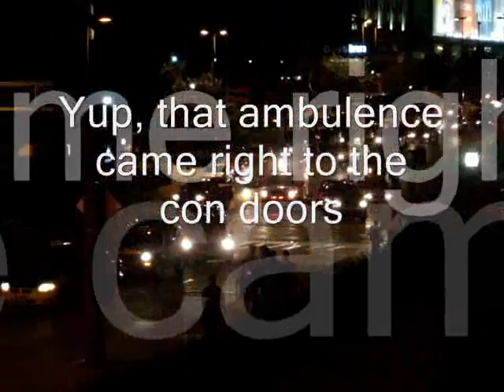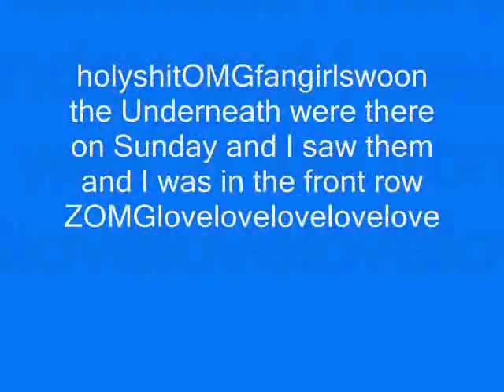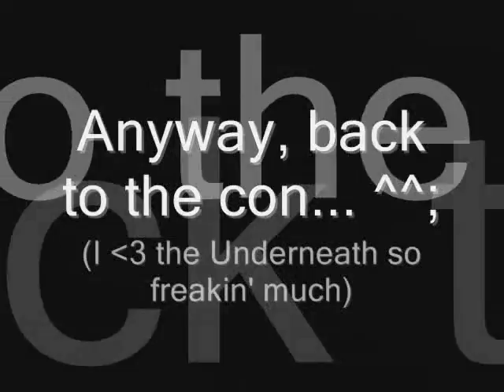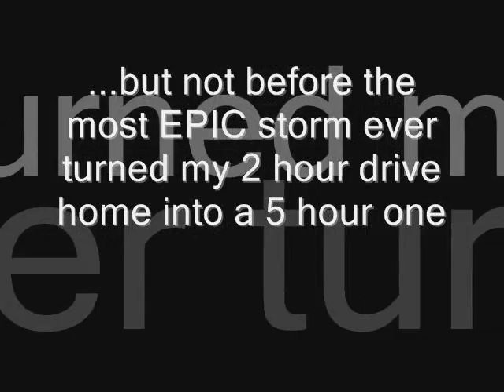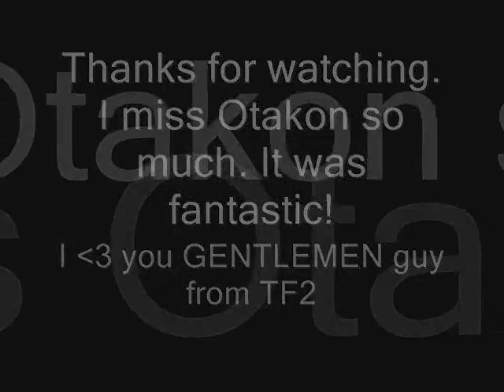Otakon 2008 music video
Otakon 2008. Special thanks to the lady who filmed me and my cousin smashing our guitars ^^